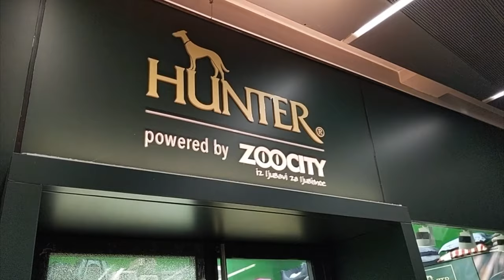ZAGREB 🇭🇷 FIRST DAY + SETTLING IN | Vero and Justin (Croatia travel vlog video)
In this February 2020 Croatia travel vlog, we spent our first two days in our new hometown Zagreb to get settled in. How much did we spend during our first day settling in our new hometown Zagreb, Croatia?

TOTAL SPENT IN CAD (COST OF LIVING REFERENCE)
$84 - monthly gym plan x2 (FitForma)
$76 - groceries (SPAR)
$60 - ACANA 13LB dog food (Zoo City)
$26 - PAN beer 0.5L x 20 (Roto)
$24 - 7GB monthly plan x2 (bonbon.hr)
$18 - lunch: 0.5L beer+large wrap x2 (Koykan)
$18 - French press (Muller)
$6 - hummus from restaurant
$5 - espresso + cappuccino (Argentina)

Instead of sightseeing, we spent our first two days getting settled in. We got Ember's dog food, got our Croatian SIM cards, grabbed some beer and did our groceries. It was an interesting experience because not everyone we came across spoke English. Finding hummus (Vero's favourite snack) was very hard for two reasons: one, it's said differently here; two, it's not as readily available in the stores as back in Canada. We had heard that cost of living was still high, especially because we are living in the centre, but in comparison to Canada, we found it much lower (this could be due to the fact that it is low season right now).

F O L L O W U S O N I N S T A G R A M

Hi! We are Vero and Justin, Canadians in their early thirties who decided to take a year off from our 9-5 jobs and go travel in Croatia for 2020 with our lil dog, Ember! When choosing a country, it didn't take us long to land on Croatia, it's BEAUTIFUL, and we're so happy we made this decision. Thank you for following our adventures in Zagreb, Split, and beyond!